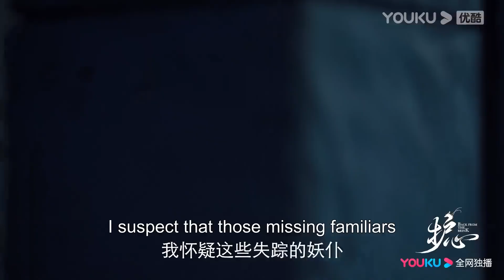EP9預告：妖龍跟灰姑娘激情過夜卻被白曉生打斷，妖龍趕緊把灰姑娘裹起來不讓她被別人看光！护心 Back From The Brink | 侯明昊/周也| 奇幻爱情片